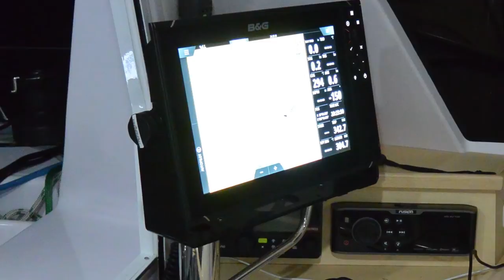Beers On The Bridgedeck - Alan and Cindy's Brand New Seawind 1260 Catamaran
This week I was so lucky to be able  fuel my need for information and catch up with old friends on board Al and Cindy Nebauer's brand new Seawaind 1260 Catamaran. Al and Cindy's reputation and Sailing Experience is undeniable and to sit and chat over a beer or two is one of the best things I could do at this stage of my project Catamaran Build.
Speaking frankly and candidly we discuss everything from Solo Sailing around the world, boat building of course, and their incredible new Seawind 1260 Catamaran that is now available for you to join in the South Pacific Rally as participating crew members.
If you are buying, looking to charter, or building a boat, you couldn't do better than joining this Team for a Sailing Adventure in a private, exclusive experience unrivaled anywhere in the world.